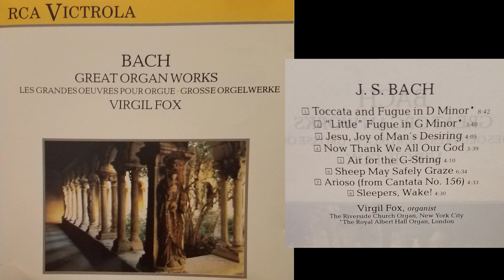BWV 565 - Tocatta and Fugue in D minor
Johann Sebstian Bach
GREAT ORGAN WORKS
Virgil Fox, organist
Royal Albert Hall Organ, London
Recorded 1988